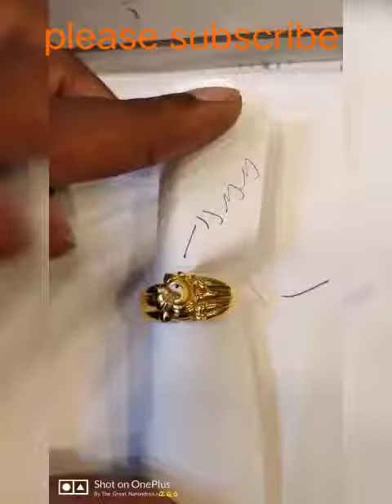vinayaka swamy ring designs,lord Ganesha ring collection,వినాయక స్వామి రింగ్ డిజైన్స్